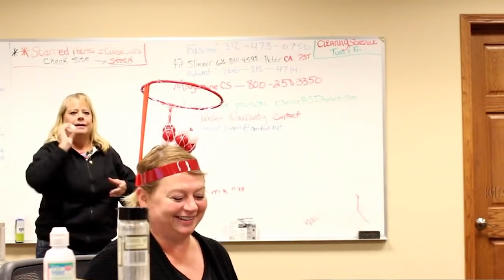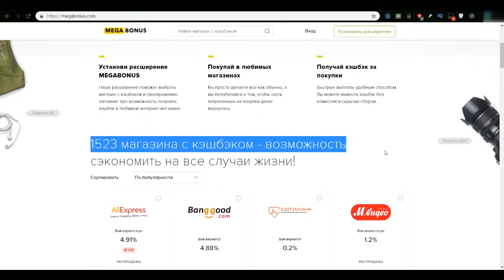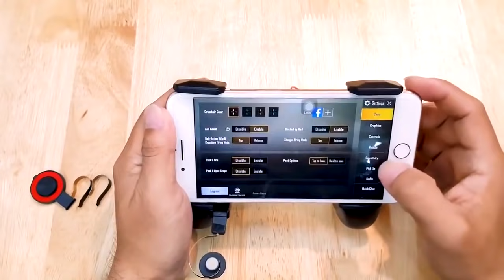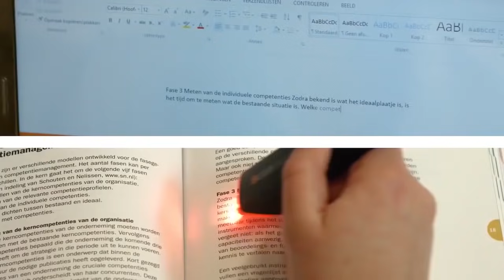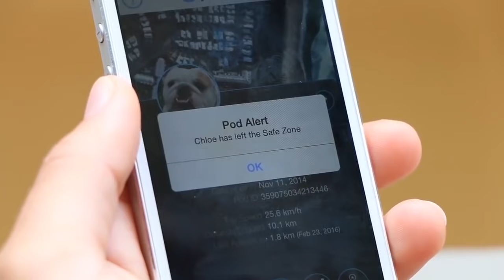20 ВЕЩЕЙ С ALIEXPRESS ОТ КОТОРЫХ ТЫ ОФИГЕЕШЬ ЛУЧШИЕ ТОВАРЫ С АЛИЭКСПРЕСС + КОНКУРС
20 ВЕЩЕЙ С ALIEXPRESS ОТ КОТОРЫХ ТЫ ОФИГЕЕШЬ
Интересно что будет в этом видео от КУ?
Сейчас ты увидишь 20 крутых и безумных вещей, это не 50 крутых вещей с AliExpress, это 20 самых полезных вещей с алиэкспресс, от которых ты офигеешь. Самые лучшие товары с АЛИЭКСПРЕСС из Китая.

Все эти крутые товары  с aliexpress, из Китая ты можешь купить перейдя по ссылочкам.

20 ВЕЩЕЙ С ALIEXPRESS ОТ КОТОРЫХ ТЫ ОФИГЕЕШЬ
ТОВАРЫ С

► 10. MP4 Плеер в Авто

► 18. Авто «Назад в Будущее»

УСЛОВИЯ ДЛЯ УЧАСТИЯ В КОНКУРСЕ!!!

3. Написать комментарий

Победитель сможет выбрать любой товар с Aliexpress до 15 долларов.
Итоги я подведу в своей группе Вконтакте и на втором канале если это видео наберёт 1500 лайков до 25 ноября!
ВСЕМ УСПЕХА!

- Вступай в мою группу Вконтакте
- Победителям в конкурсе, писать сюда

КАК Я ЗАРАБАТЫВАЮ НА YouTube

На своём канал КИТАЙУДИВЛЯЙ я делаю ролики на такие темы: Топ 10 товаров из Китая c aliexpress, товары за 1 доллар, обзор товаров из китая, распаковка товаров с алиэкспресс, что купить в Китае, Китайская